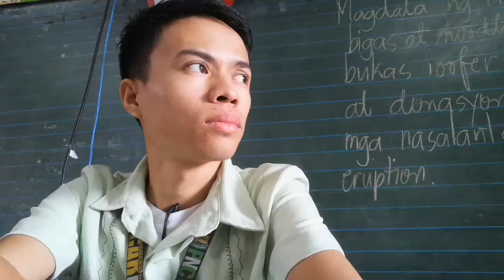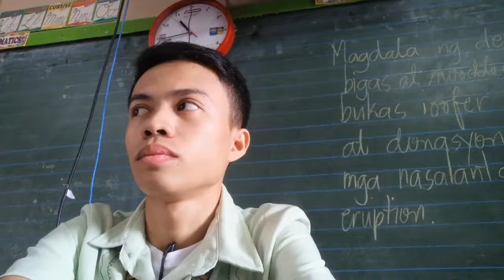My Daily Routine in Practice Teaching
My Daily Routine in conducting field study 6 which is practice teaching.. Getting in touch with my students and knowing the struggle and learn to face the stresses 😂😭😭